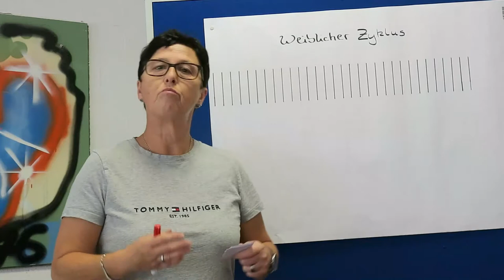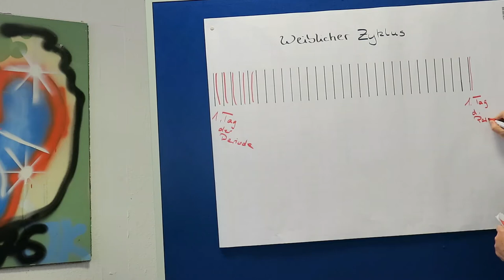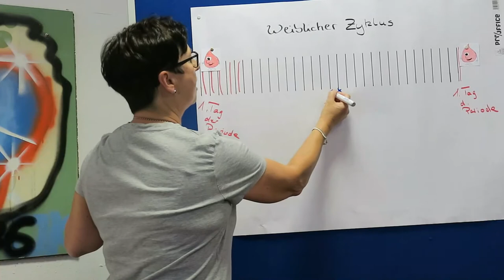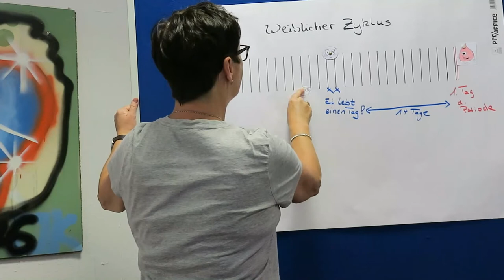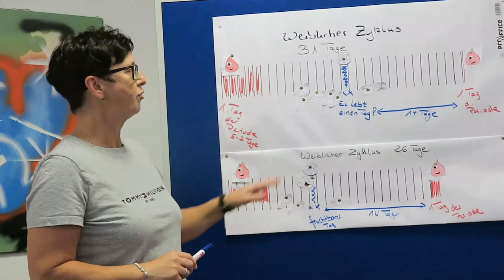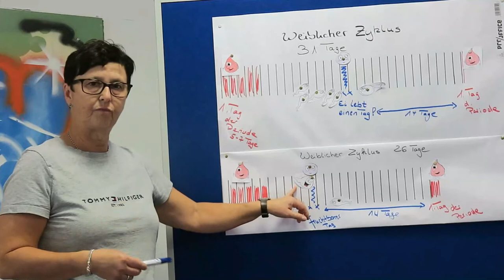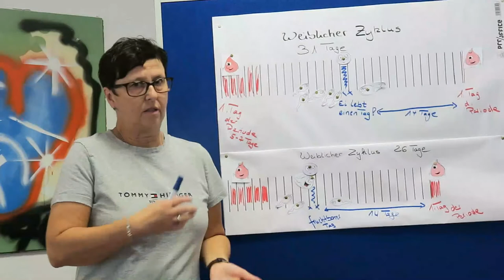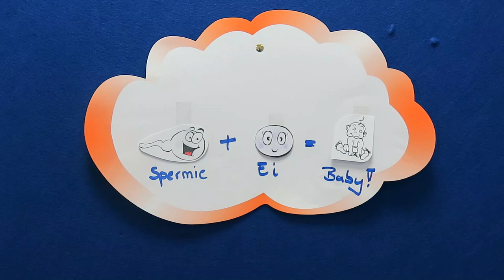Der weibliche Zyklus- einfach erklärt mit Iris Elste (Schwangerschafts- und Familienberatung)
Wie funktioniert der weibliche Zyklus?
Wann und wie lange sind meine fruchtbaren Tage?
Wann kann ich schwanger werden und wann eher nicht?

Das sind Fragen, die wir uns stellen sollten und die in diesem Video geklärt werden sollen!

Wenn du Fragen hast oder erzählen willst, wie es dir mit diesem Thema geht, melde dich gerne!🙂
Wir freuen uns von dir zu hören!

Instagram YOU Östringen:
jugendtreffoestringen
jut.odenheim

Caritasverband Bruchsal
Schwangerschafts- und Familienberatung
Friedhofstraße 11
76646 Bruchsal